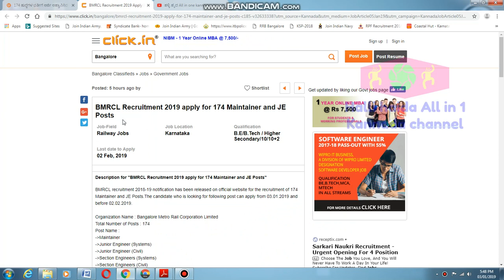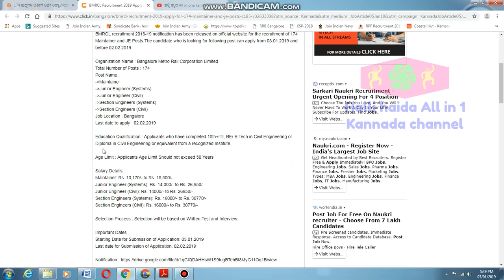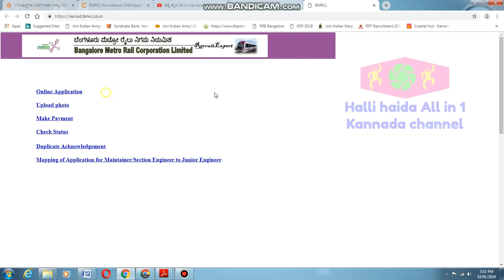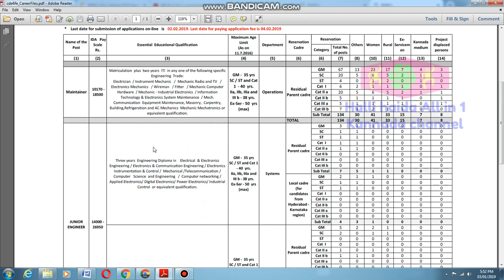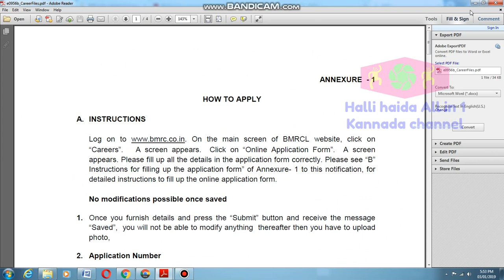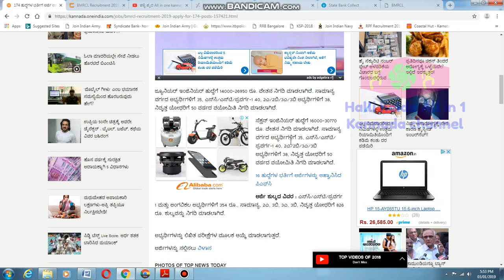ಬೆಂಗಳೂರು ಮೆಟ್ರೋ ನಲ್ಲಿ ITI Diploma ಆದವರಿಗೆ ವಿವಿಧ ಹುದ್ದೆಗಳು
Education 10th+ITI  diploma
Age limt 18-35
scst 40

ಗೆಳೆಯರೇ ಉದ್ಯೋಗ   ಮಾಹಿತಿಗಾಗಿ ನಮ್ಮ್ ಚಾನೆಲ್ ಸಬ್ಸ್ಕ್ರೈಬ್ ಮಾಡಿ ಹಾಗು ಹೊಸ ವಿಡಿಯೋ ನೋಡಲು ಬೆಲ್ ಮೇಲೆ ಪ್ರೆಸ್ ಮಾಡಿ ನಿಮ್ಮ್ ಗೆಳೆಯರಿಗೂ ಈ ವಿಡಿಯೋ ಶೇರ್ ಮಾಡಿ ಅವರಿಗೂ ಉಪಯೋಗ ಆಗಬಹುದು